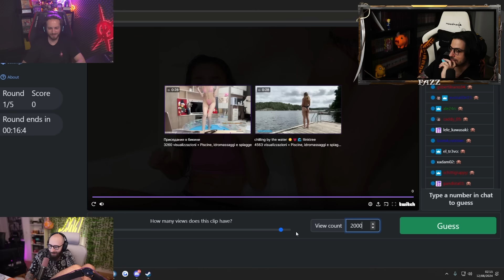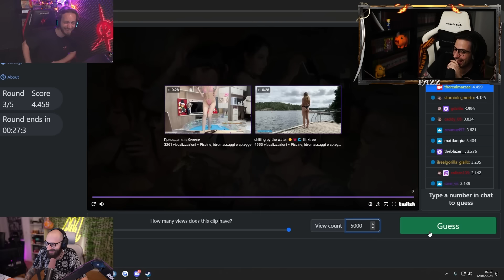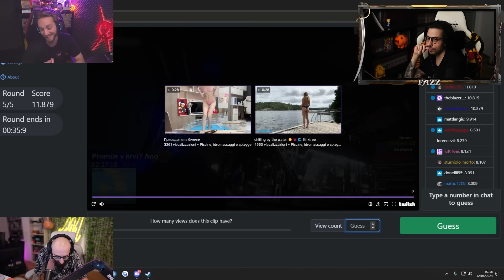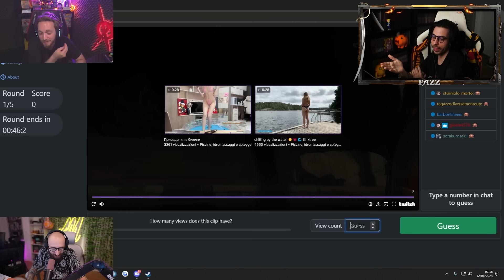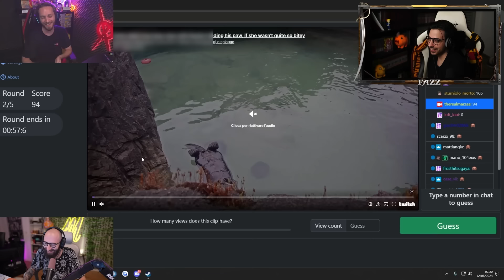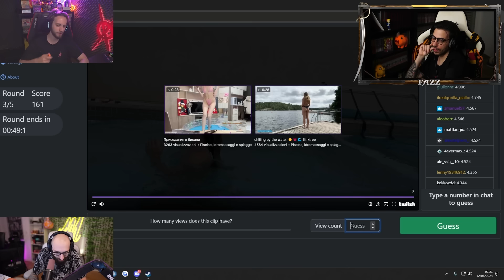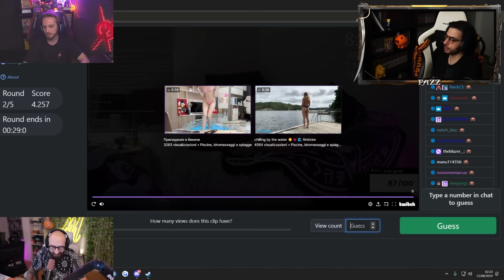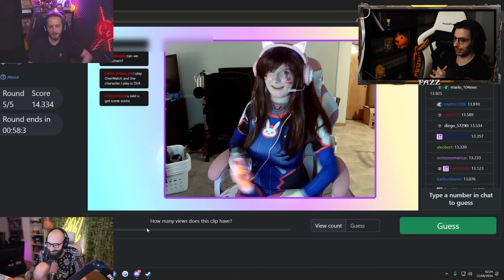SIAMO ESPERTI DI SIGNORINE MONETARIE